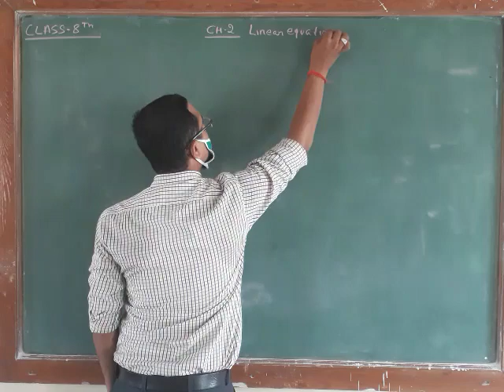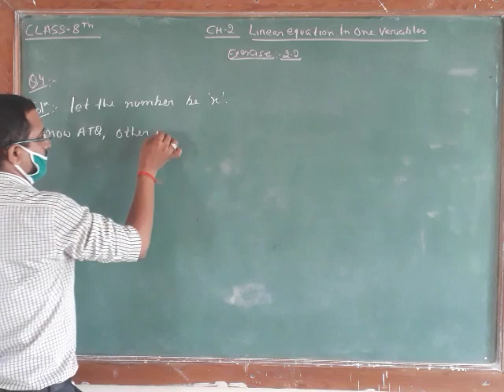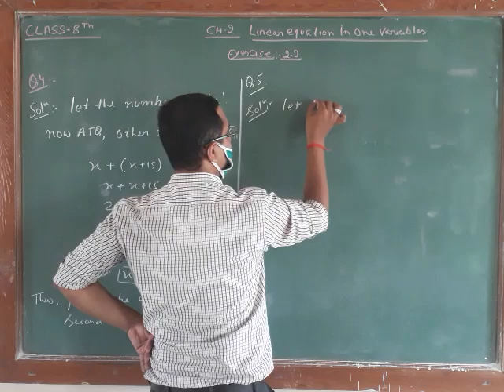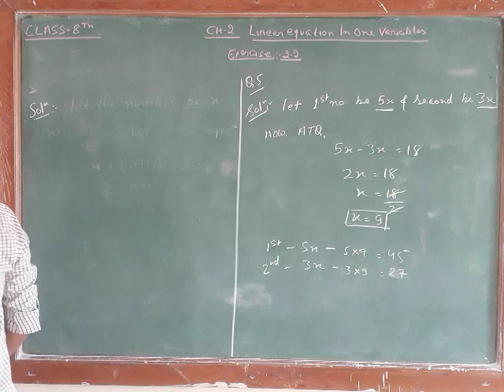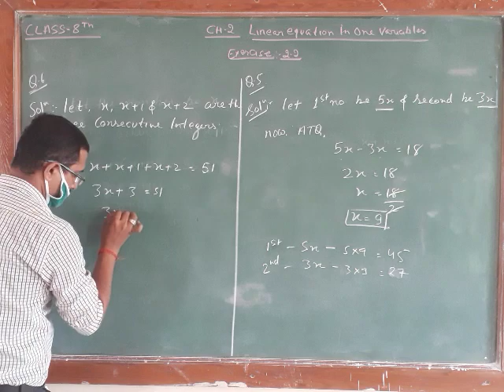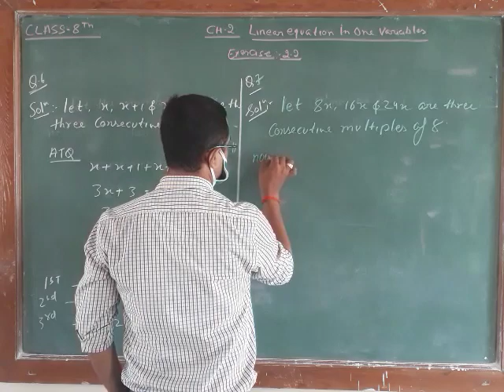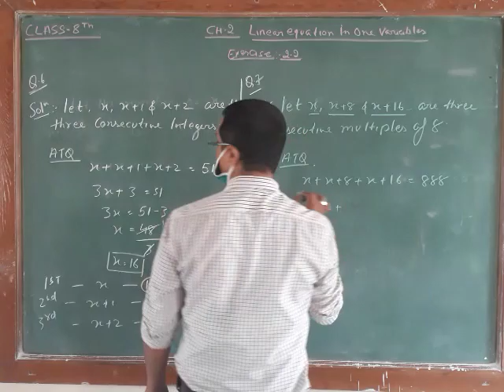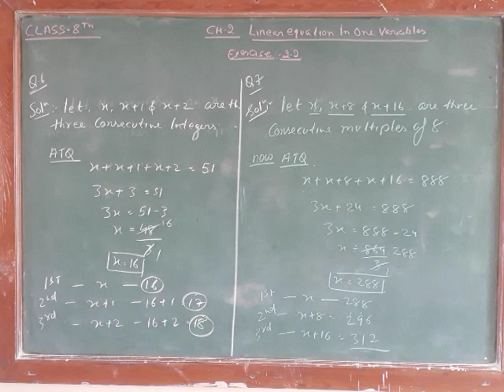8th Maths Chapter 2